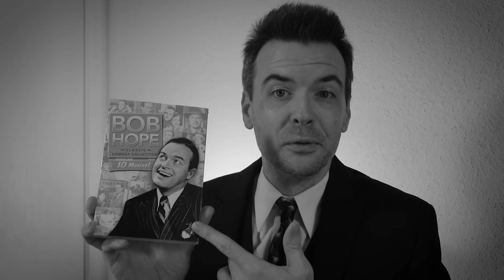Summer Movie Marathon: Episode 8 - Hollywood's Classic Horror Comedies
This week takes us back to the black and white days of Hollywood, and the Summer Movie Marathon looks back on "The Cat and the Canary", "The Ghost Breakers", and "Hold That Ghost".  I consider these the golden age of Horror Comedies and believe they still hold up today.